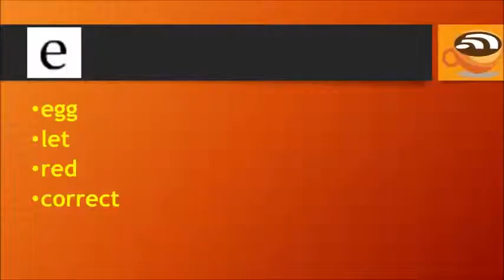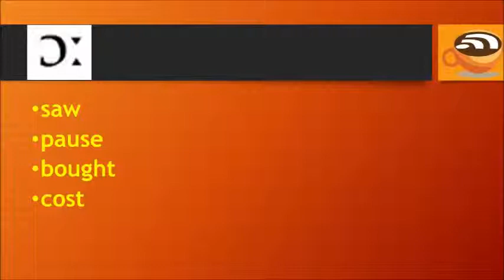English Pronunciation Practice - Basic English Vowels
Hello Friends,
                         First of all I want to tell you that name of this channel was "Espresso English" but unfortunately cause of my plan to upload videos also of other subjects, I had to change its name to "Digital Girl". Sorry for inconvenience. I hope you are with me.

This is the best channel for all types of English. We want to provide you best study material at home because some students may not pay fee of coaching. This video is suitable for any type of competitive exam such as SSC CGL,SSC CHSL, SSC CGL TIER 2 ENGLISH, IBPS, UPSC and much more. Be fluent in english of UK, US, Britain or all other countries here.